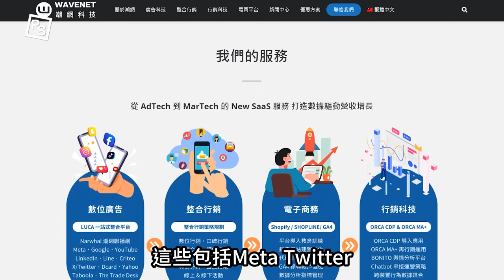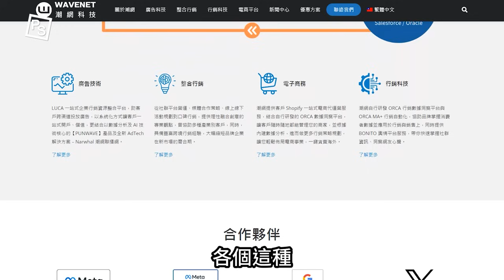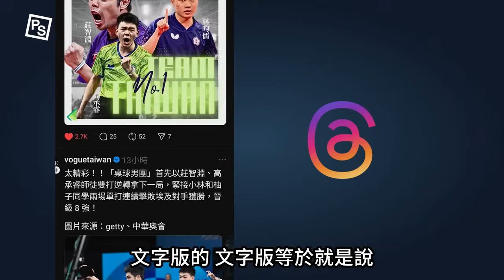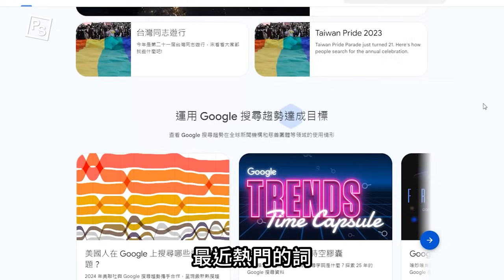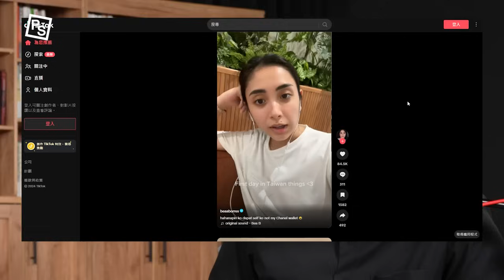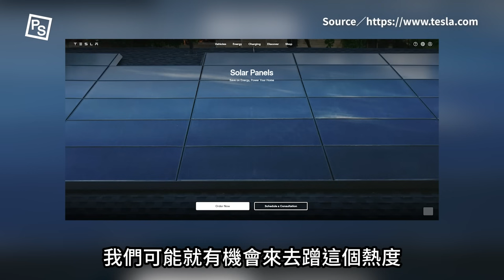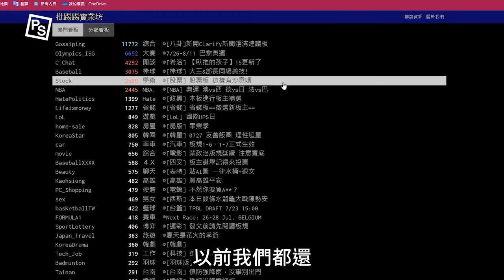是蹭流量還是追時事？用「脆」才會紅？泛科學要不要經營 Threads？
點擊問券，讓我們知道你還需要哪些行銷建議？同時獲得一份品牌市場聲量報告！

延伸資訊：
5:01 最新消息 Google 政策大轉彎！宣布取消廢除 Cookie

這集邀請  @MarTechLuo    來跟國威聊聊泛科學的社群策略！
想知道「電商變現」、「選題策題」的行銷概念，